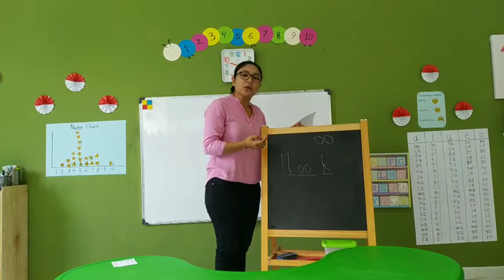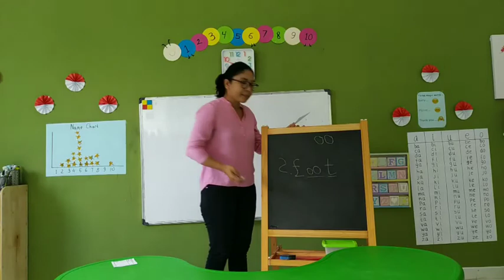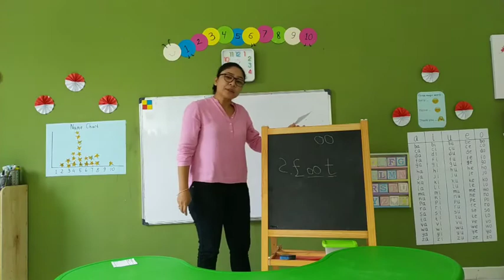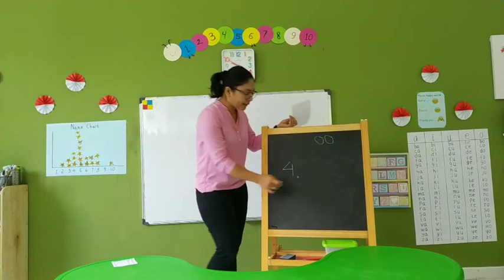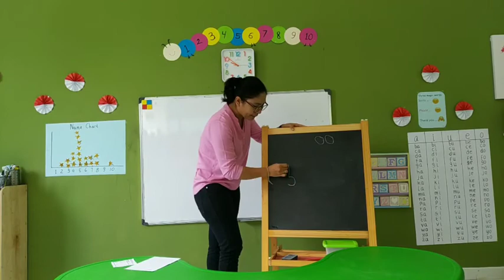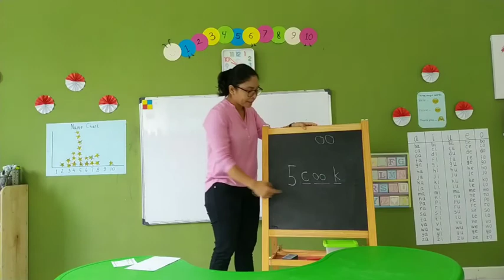Tuesday,14 April 2020:Phonics(Writing practice)